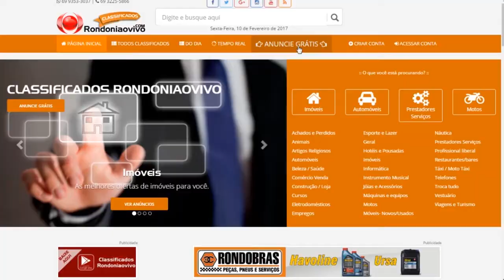Nina Lee AMOR